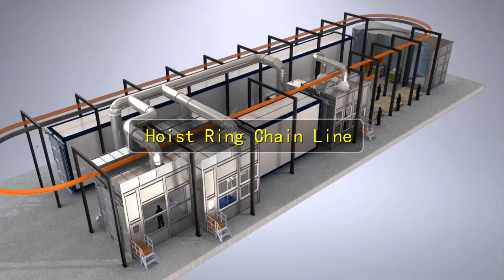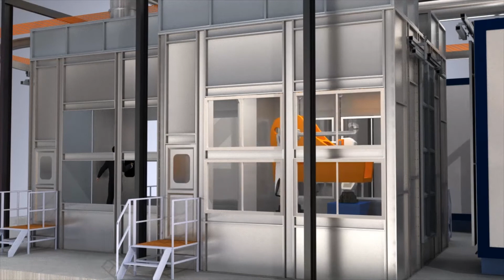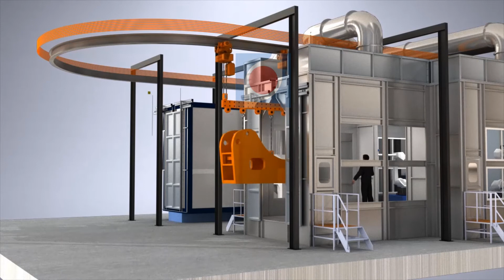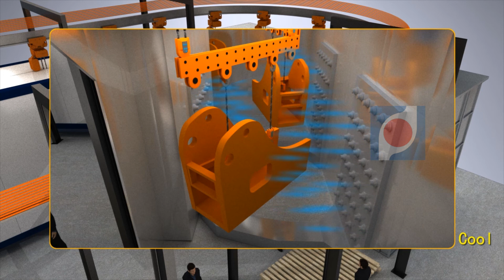HANNA Electric Chain Hoist Liquid Painting Line Solution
as a 31 years manufacturer with professional technical team ,
we will offer the turnkey solution for your product surface coating ,
powder coating ,liquid painting ,electrostatic powder spraying ,electrostatic liquid paint spraying,
dip coating,
if you are in need of metal coating line ,
sales engineer
Michael